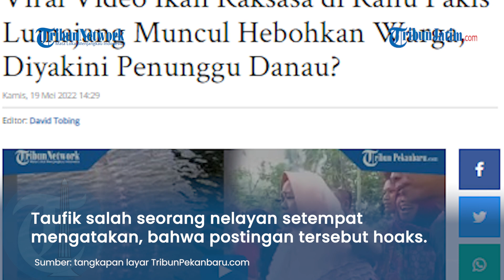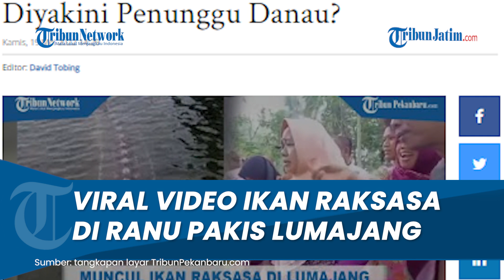Viral Video Disebut Penampakan Ikan Raksasa di Ranu Pakis Lumajang, Muncul hingga Hebohkan Warga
TRIBUN-VIDEO.COM - Ranu Pakis di Kecamatan Klakah, Kabupaten Lumajang, baru-baru ini menjadi sorotan masyarakat.

Gegernya postingan ini, karena juga ada foto yang menampilkan wujud detail ikan. Ukuran ikan besar dan sangat panjang. Kebanyakan orang jika melihat postingan tersebut, menyimpulkan bahwa itu merupakan jenis ikan predator.